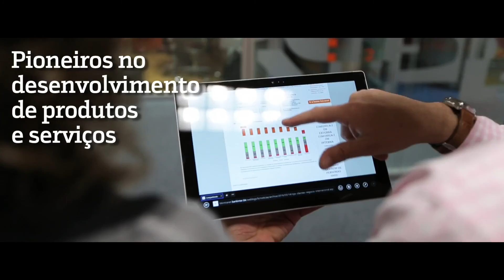Bem-vindos ao Bankinter